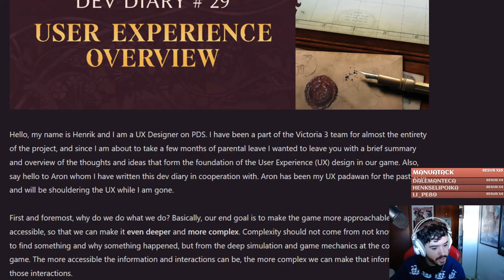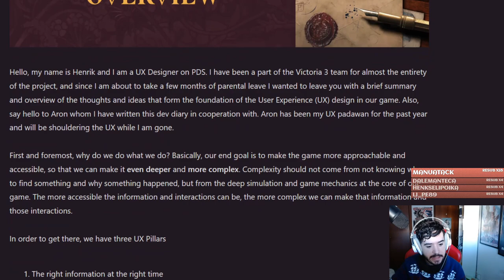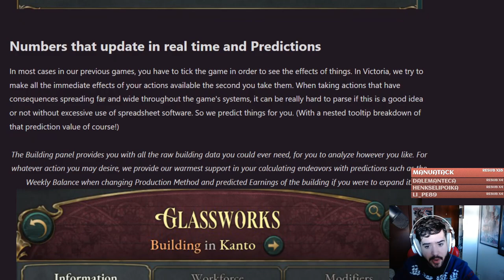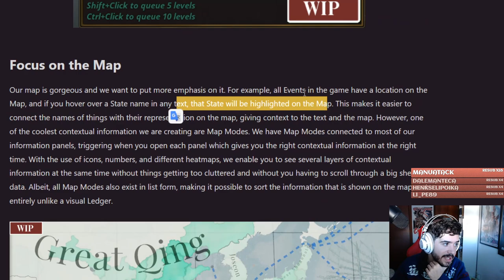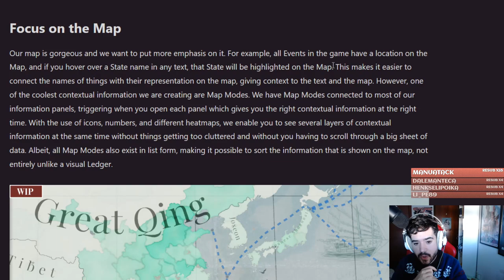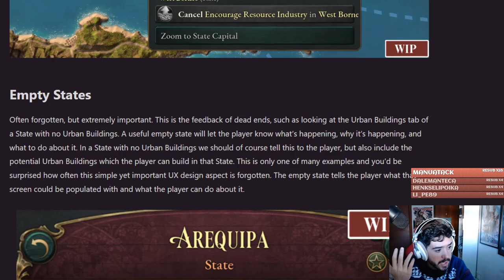Experiencia de Usuario, Modo Daltónicos y Mapas en Victoria 3!